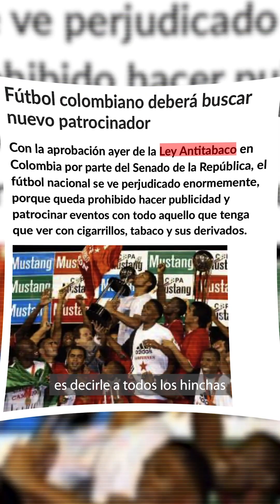LOS VAPEADORES UN PROBLEMA DE SALUD PÚBLICA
Los Sistemas Electrónicos De Administración de Nicotina (SEAN) son usados por el 37 % de jóvenes estudiantes de instituciones de educación en Bogotá (FSFB, 2022). Este porcentaje incrementa si mapeamos todo el territorio colombiano y encienden las alarmas sobre la salud de todos, pero especialmente sobre la de nuestros jóvenes.

No voy a permitir que este tema de salud pública se quede cuatro años en el tintero.

Gracias @AdministracionUniandes1  por permitirme este espacio.